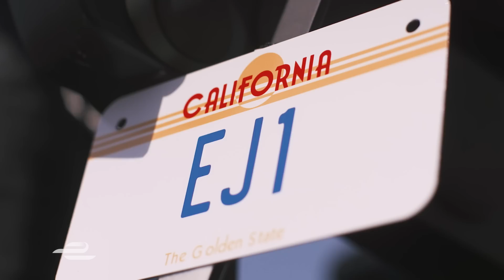Formula E stars hit the kart track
Ahead of the Long Beach ePrix, Formula E organised a karting event for drivers and media.

Want to see what happens when seven of the top electric racing drivers in the world hit the track in electric karts?

And to make it even more exciting they had Formula E CEO Alejandro Agag on track with them too!